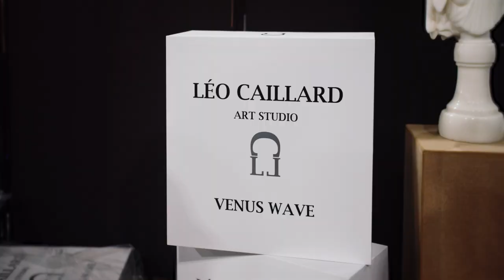Leo Caillard - NFT Paris Art Fair 2024 @Grand Palais Ephémère Paris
Video report on @leo.caillard artist booth on @nftparis.xyz Art Fair 2024

Video @theopitout / @observascope

Renowned French artist Léo Caillard possesses a distinctive creative vision that transcends conventional boundaries. Seamlessly blending disparate eras within his works, he captivates audiences with his unique approach to artistry. With a substantial following on Instagram, Caillard's oeuvre has graced the halls of prestigious institutions, standing shoulder to shoulder with acclaimed international artists. Embracing the realm of NFTs, Caillard's approach involves limited editions and one-of-a-kind pieces that promise to evolve into a global collection, exploring themes of time and history.

Caillard's art serves as a compelling exploration of humanity's relationship with time. By juxtaposing different historical periods and embracing anachronism, he invites viewers to contemplate the present in light of our collective past. Inspired by scientific inquiry and contemporary societal issues, Caillard challenges us to reconsider our current era through the lens of history, fostering a dialogue that extends into the future.

Born in Paris, France in 1985, Caillard belongs to a new generation of artists shaped by the transformative impact of the digital age. With a keen interest in technology and science, his exploration of themes such as time and quantum physics led him to pursue a career in art. Graduating from École des Gobelins in 2008, he delved into the study of art history while honing his skills in photography and delving into the realms of 3D and new media.

"My journey has been driven by a desire to decode the world and uncover its underlying truths. While my initial pursuit led me to scientific inquiry, it was ultimately the artistic and conceptual realm that spoke to me. I seek to challenge established notions and provoke dialogue between different epochs, particularly as we navigate a pivotal moment in history."

"Despite the vast expanse of time that separates us from our Greco-Roman origins, I believe that our connection to the past remains profoundly relevant. Questions surrounding myth, legend, and history serve as metaphors for contemporary concerns, offering insights that are essential for navigating our present reality."

In the 2010s, Caillard began to gain recognition for his thought-provoking works, including the 'Art Game' series, which questioned the role of digital art within traditional museum settings. Subsequent series, such as 'Hipsters in Stone,' garnered widespread attention for their exploration of social norms and individual identity through the lens of classical sculpture.

"My artistic practice often takes the form of series, each meticulously crafted to convey a specific concept or theme. With 'Hipsters in Stone,' I sought to challenge perceptions by dressing classical statuary in contemporary attire, blurring the lines between past and present, and prompting viewers to reconsider their preconceptions."

Since 2013, Caillard has continued to expand upon his exploration of time and history, producing sculptures that meld classical aesthetics with modern sensibilities. His ongoing experimentation with light and stone has yielded poetic and visually striking works that explore the interplay between solidity and abstraction.

As his body of work evolves, Caillard's artistic influences draw parallels with contemporary luminaries such as Damien Hirst, Jeff Koons, and Olafur Eliasson. However, he identifies with a new and distinctly contemporary movement, characterized by a resurgence of interest in classical cultures and a rejection of linear temporal narratives.

"In today's rapidly evolving artistic landscape, I find myself aligned with a movement that seeks to reclaim the past as a source of inspiration for the future. This 'neo-Renaissance' ethos challenges conventional notions of progress, inviting us to embrace a more interconnected view of history and society."

"As we confront the uncertainties of the future, I believe that looking to our Greco-Roman roots offers a path toward a more meaningful and beautiful world. This movement, which I proudly consider myself a part of, may be best described as 'neoclassicism,' a dialogue between past and present that lays the groundwork for a brighter tomorrow."